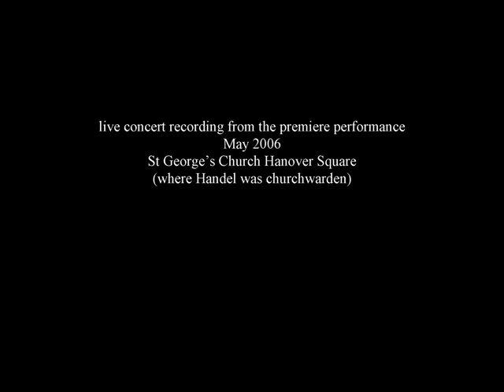Lift up your heads (from Messyah) Handel/Ayres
from Messyah - Paul Ayres's re-written version of Handel's Messiah - live concert recording - Queldryk choir, soloists and ensemble (2006)